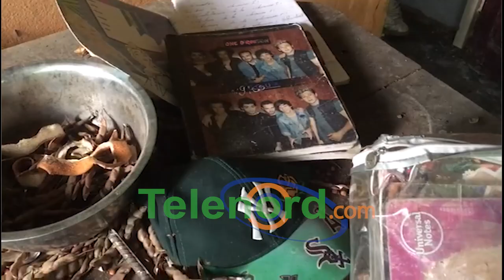Desconocidos roban en vivienda en Alto de Cueva SFM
San Francisco de Macorís- Un agricultor denunció que en la mañana del domingo 14 de mayo, desconocidos penetraron a una vivienda y le sustrajeron varias pertenencias.

Rafael Orlando Jiménez "Rafelito", explicó que encontró la casa convertida en un desastre por el robo de los malhechores, luego de entrar derribando la puerta trasera de la propiedad.

Jimenez hace un llamado a las autoridades que apresen lo más pronto posibles a los responsables de cometer el hecho.